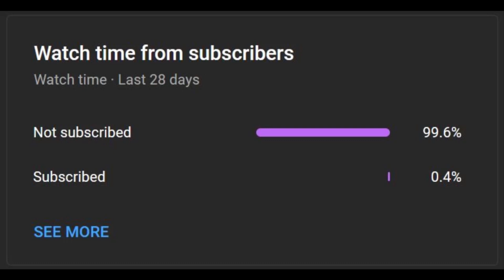Kobo breaks Moona doorknob when she wants to Fart [Hololive English Sub]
Hi guys

Art Credit: Kobo by @kazuROZEN